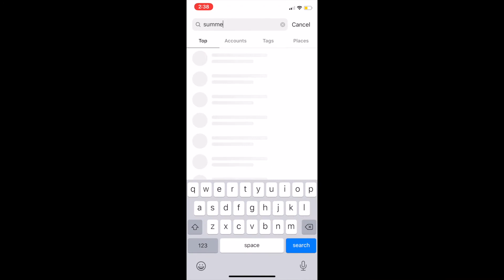Pros & Cons of Living in Fort Lauderdale, Florida 2021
The Pros and Cons of Living in Fort Lauderdale, Florida in 2021

If this video helped you share it with someone you know looking to move to Fort Lauderdale, Florida!

Summer Mathews, Realtor @ Keller Williams Elite Properties
   Servicing the Fort Lauderdale + Miami Area